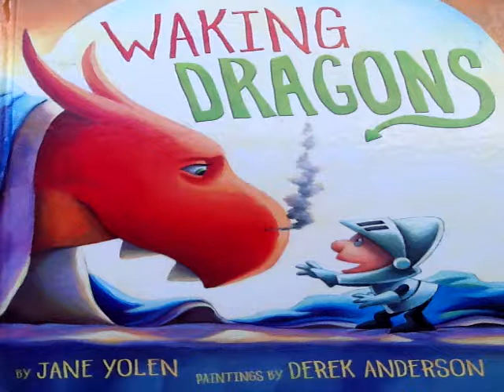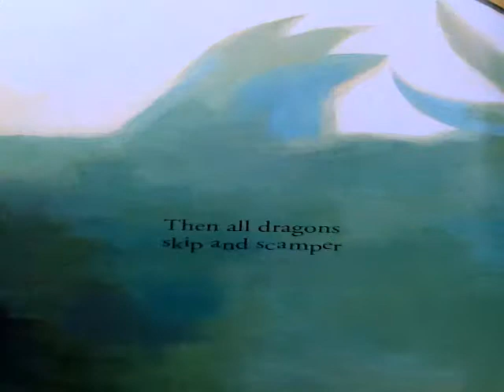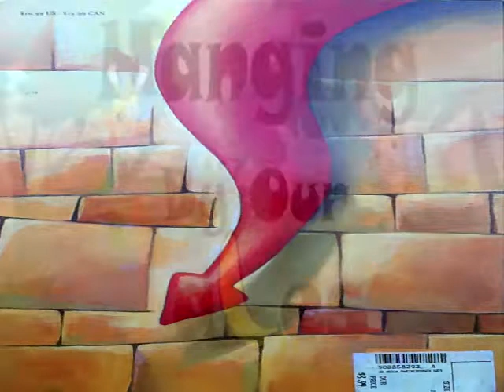Waking Dragons by Jane Yolen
Illustrated by Derek Anderson, this very imaginative bedtime book is great for when your kids are going to bed or when they just want a story. We love Dragons here, so we can surely recommend this book!